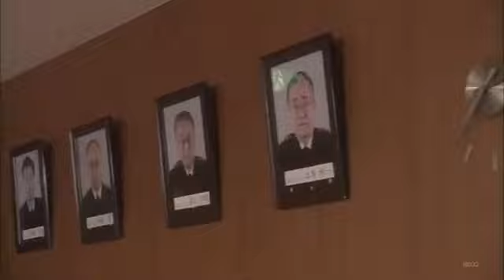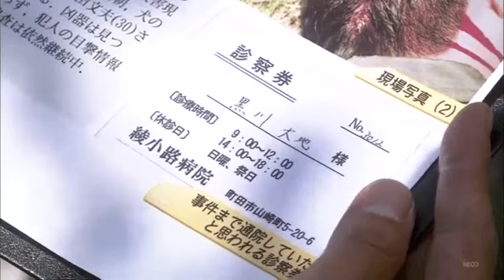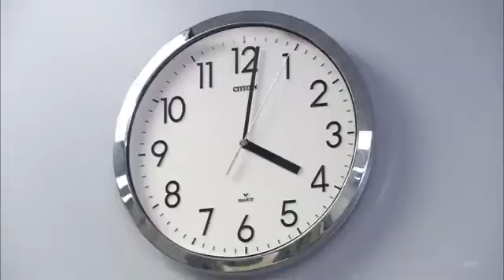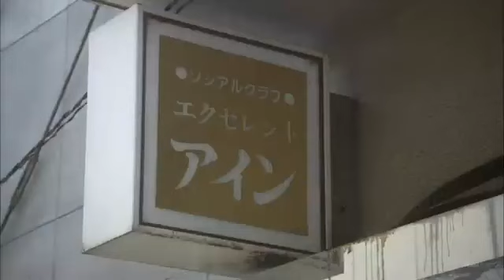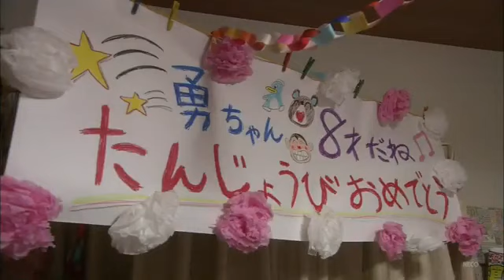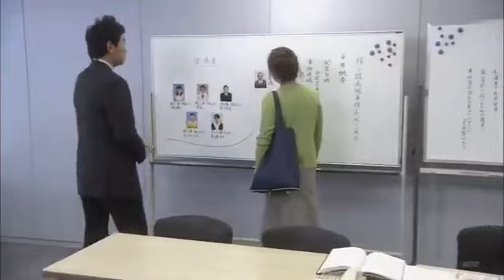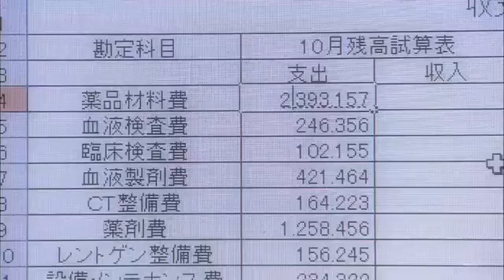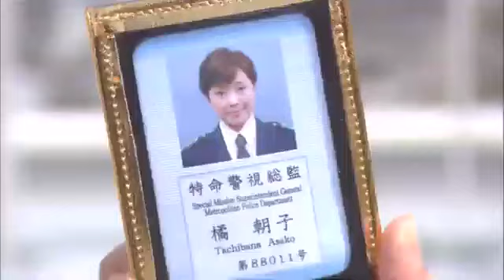時代劇スペシャル 2023 🍂🍁🍂 かたせ梨乃 奥様は警視総監１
伊東四朗 多摩南署たたき上げ刑事
 市原悦子 おばさんデカ